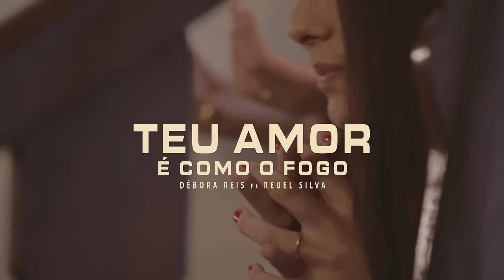Teu Amor é Como O Fogo - Débora Reis feat. Reuel Silva (Clipe Oficial)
Débora Reis feat. Reuel Silva - Teu Amor é Como O Fogo | Assista minha playlist de músicas
Ouça Outras Músicas da Débora Reis:
Letra - Teu Amor é Como O Fogo

Compositor(es): Ana Luiza Tristão / Débora Reis / Julia Eckhardt

Põe-me como um selo, sobre o Teu coração
Quero cantar desse amor, amor que vai além de uma canção
Nem toda riqueza, se compara ao Teu valor
A Tua beleza me conquistou

Teu amor é como fogo e não a água que apague esse amor
Teu amor é como fogo e não a água que o apague

Minha noiva, como eu amo te escutar
Tua doce voz é a mais bela melodia
E dela eu nunca vou me cansar
Correndo eu vou te encontrar
O meu amor não vai se apagar

Esse amor é mais forte que a morte

REFRÃO

Espontâneo

Venha comigo minha noiva
Eu vou correndo meu amado ..
Ficha Técnica:

Dirigido por Lucas Lamela
Produção Musical : Peniel Studio

Banda

Bateria - Lucas Oliveira
Piano - Geovane Mattos
Baixo - Lucas Miquellino
Guitarra - Rodolfo Muniz
Violão - Débora Reis
Teclado - Cleiton Batista
Violoncelo - Rodrigo Dutra

Vocal

Felipe Moura
Aline Moura
Elislayne Esteves

Câmera 1 : Michel Ventura
Câmera 2 : João Victor Dias
Câmera 3: Elivelton Prado

Direção de Fotografia: Michel Ventura
Gaffer: Gabriel Escava

Colorista : Isak Moreira
Edição e Finalização : Lucas Lamela

Mixagem e Masterização: Victor Eckhardt

Look: MIO - Moda Feminina
Personal Stylist: Julia Eckhardt
Produção: Espaço de beleza Tô Chic

EM PARCERIA COM A CASA DA MÚSICA

Gravado no Sítio São Luiz, Petrópolis - RJ
DÉBORA REIS tem levado o amor e a palavra de Deus através de seus testemunhos e canções que têm marcado uma geração por onde tem ministrado ao redor do Brasil.
Natural de Petrópolis, região serrana do Rio de Janeiro e nascida em uma família de músicos, Débora começou a cantar na igreja aos 4 anos de idade onde descobriu sua vocação musical, aprendendo a tocar violão e outros instrumentos musicais. Se aprimorando em cursos de música ao longo de sua juventude, Débora deu início à sua carreira como ministra e cantora profissional aos 18 anos de idade, onde gravou músicas autorais em estúdios locais e em São Paulo, ministrando em igrejas e eventos ao redor do Brasil.

Este é seu último lançamento, também disponível em todas as plataformas digitais. Ouça e compartilhe!